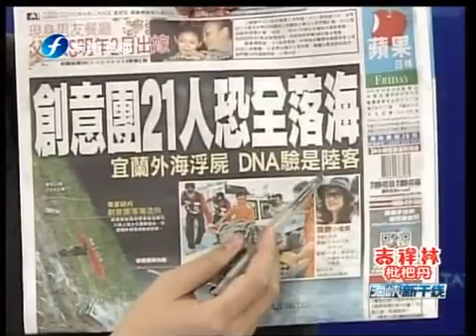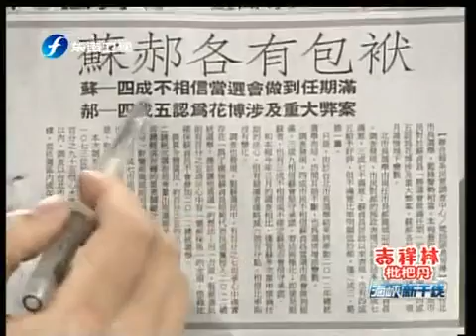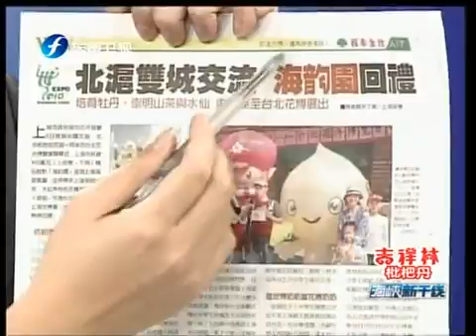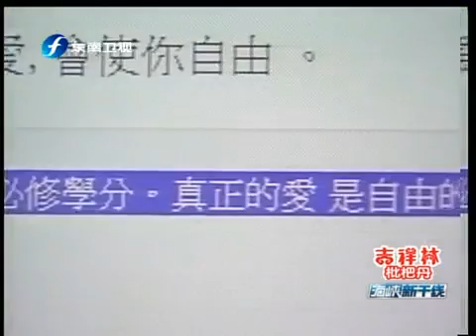海峡新干线 《海峡新干线》 2010-10-29